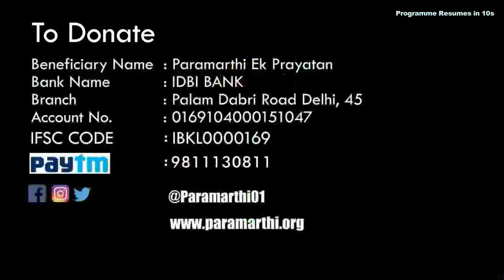Dwarka Updates Fatafat | 26 June 2019 | Dwarka Delhi | 67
Campaigns